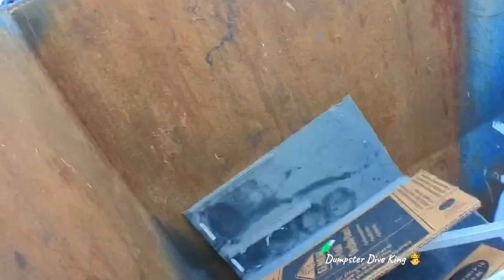Dumpster Diving at designer stores and more !! Watch what I find !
Dumpster diving at a few different stores!! Watch what we find